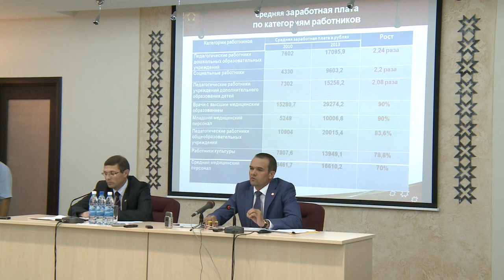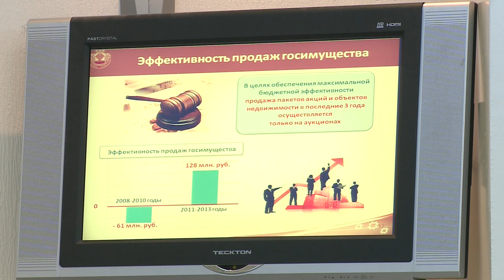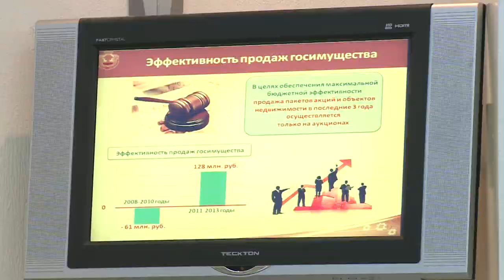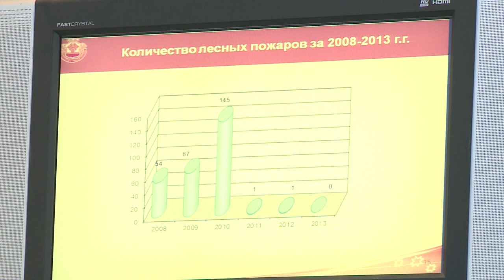Пресс-конференция Главы Чувашии Михаила Игнатьева.